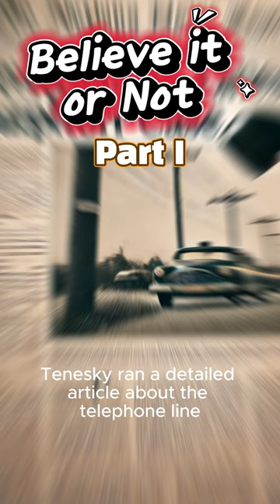A secret to the scoop